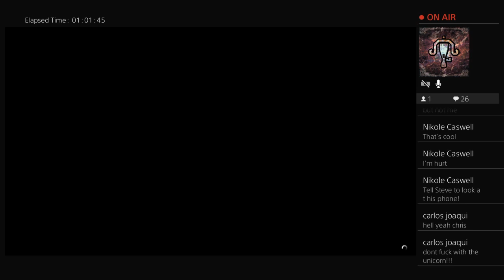Rola Gaming GTA Online Livestream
Chaos everywhere  lol